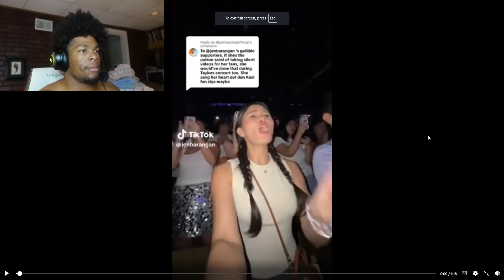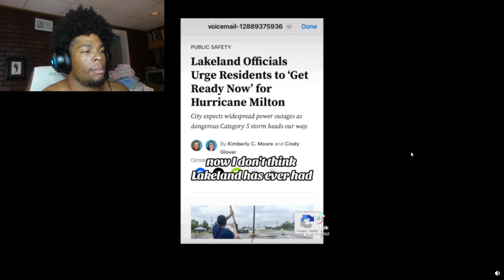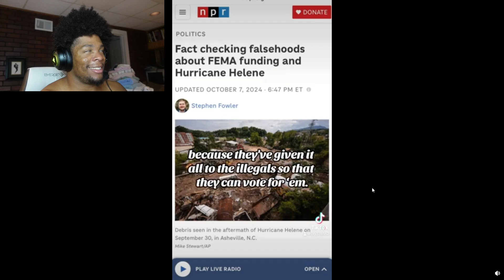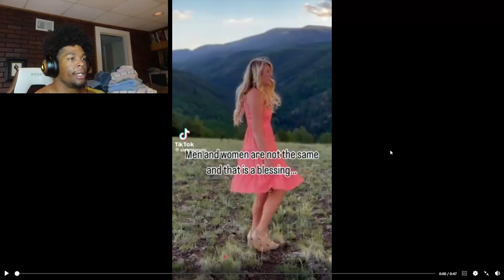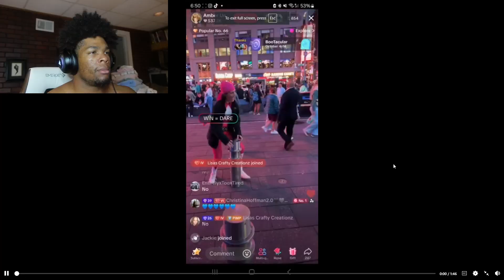QAnon Neighbor BLAMES Hurricane On JOE BIDEN?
Going down the Reddit rabbit hole of cringe TikToks, and I'm not stopping even after I hit 5 million subscribers.
Make sure to like the video if you enjoyed.